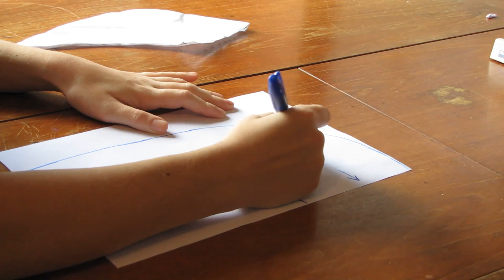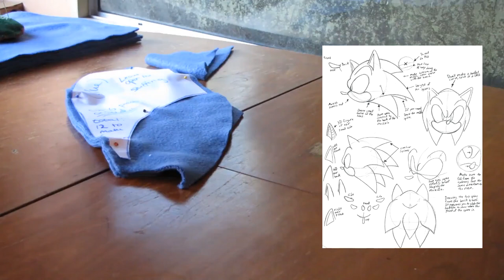I Made a Hoodie Inspired By Fanart! | Gee's Impulse Projects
I wanted to get this finished and showcased during Halloween 2022.. but many things happened behind the scenes that delayed this video quite a bit. *Cough* -my laptop- *cough* !
But it's finally here now!